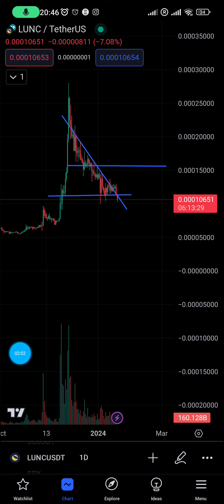Terra Classic LUNC Pump up⬆️ or Dump📉? Technical Analysis Update#5 Crypto.com Delisting 😳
Check out how I got CCheckhatgpt to do a price production for LUNC ,😂🚀